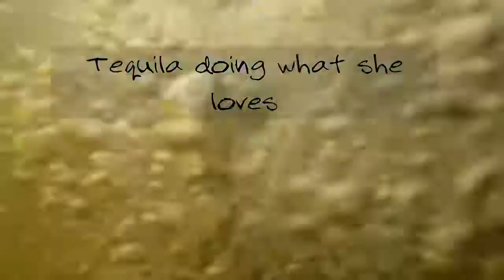Training labs (gopro harness)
Buddy and tequila